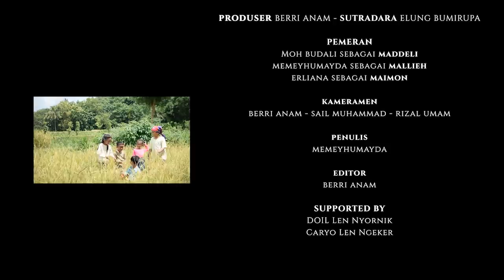Mallieh - Film Pendek Madura : Episode 01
Mallieh
Film pendek bahasa madura

Follow akun kami juga ya!

Dskripsi:
Emak Tapai ini adalah karakter orang kampung asli madura yang lucu, dengan ciri khas bahasa daerah yang kentel dan menggelitik dengan dandanan menor. Dia cerdas bisa jd presenter seputar kampungan, hehe

Video2 emak ini menceritakan seputar kehidupan sehari hari yang ternyata banyak kejutan2 di dalamnya...

banyak hal yang bisa diplesetin dan membuat suasana jadi penuh tawa dan mengajak semua orang bergembira. Semoga dengan  konten "Emak Tapai" ini bisa diterima oleh semua orang khususnya indonesia biar menjadi motivasi untuk terus berkarya lebih baik lagi setiap harinya.

Terima kasih

Bukan Tapai Biasa